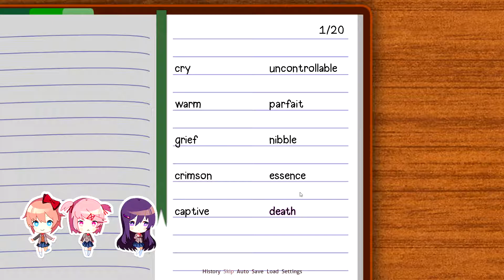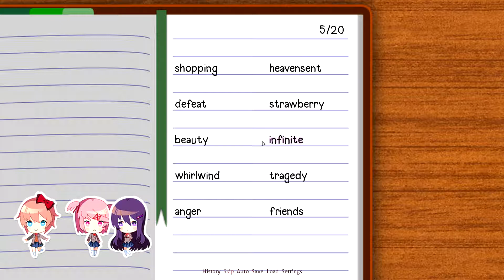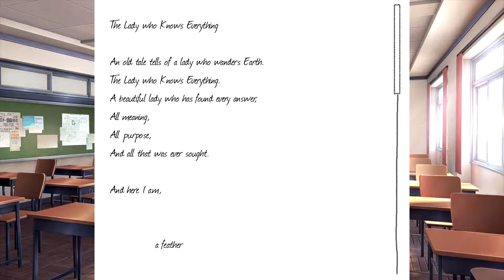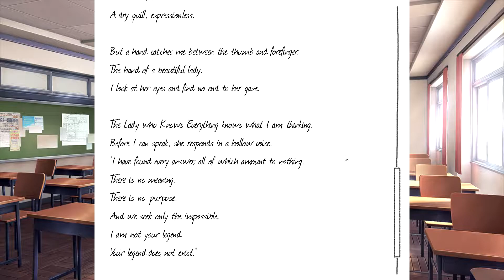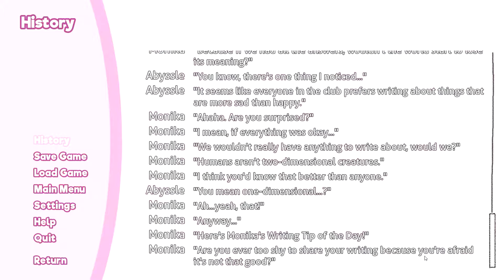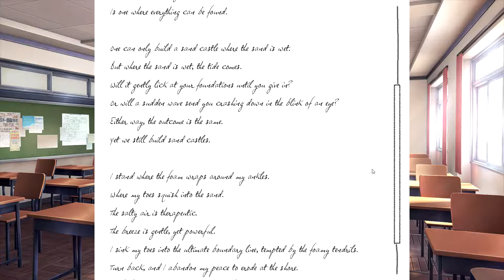[7] Paradoxical Poetry (Let's Play Doki Doki Literature Club Part 7)